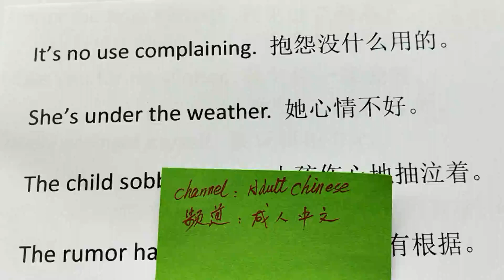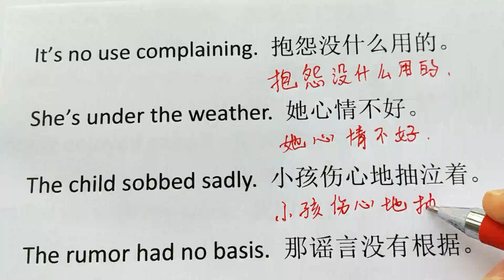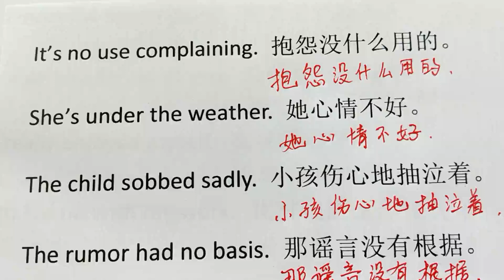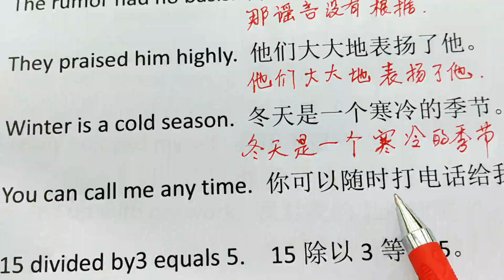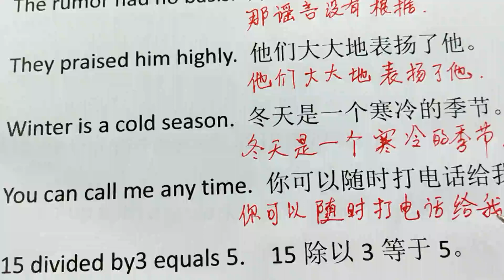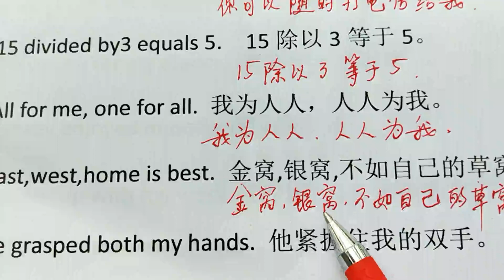NO.39,Useful Sentences,Adult Chinese,Chinese Learning,Dictation in Chinese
I decided to love you for ten thousand years.
Welcome to learn Chinese.
This is the adult Chinese channel.
If it helps you,
please share it with me, thank you.
Let's speak Chinese together.